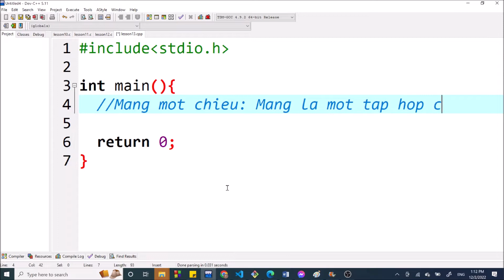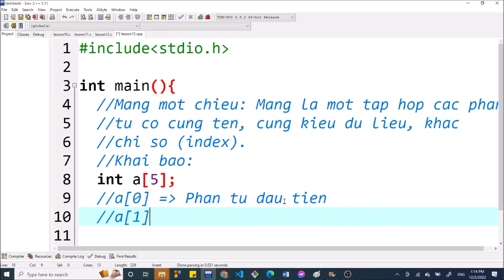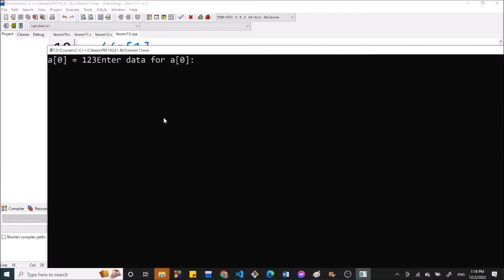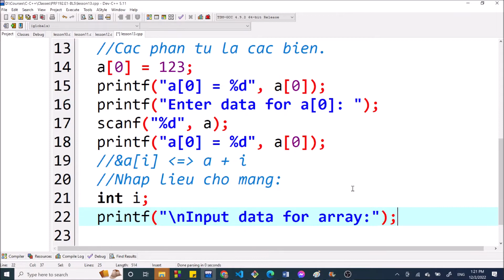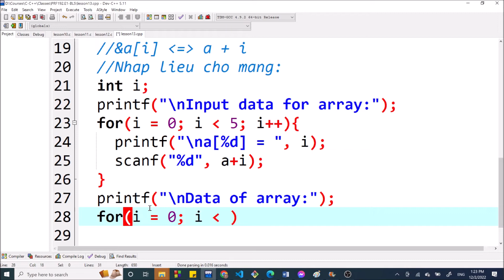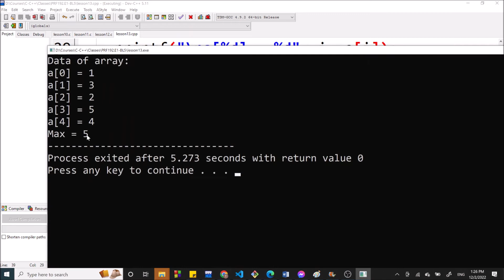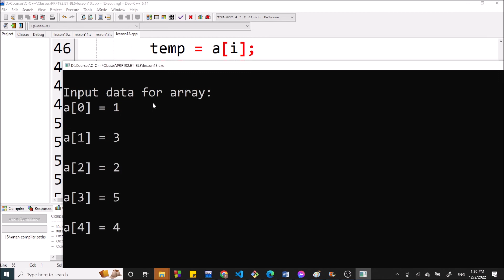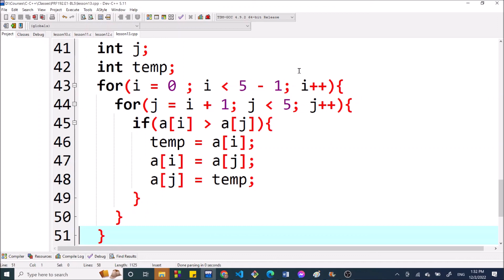Lập trình C-PRF192.E1-BL5: Buổi 4. Mảng (Array) một chiều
Lập trình C-PRF192.E1-BL5: Buổi 4. Mảng một chiều.